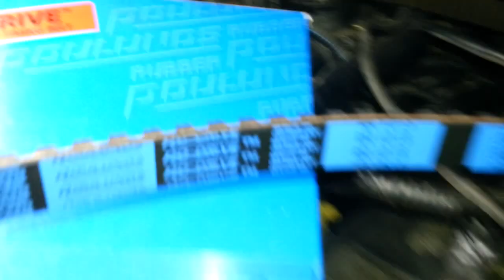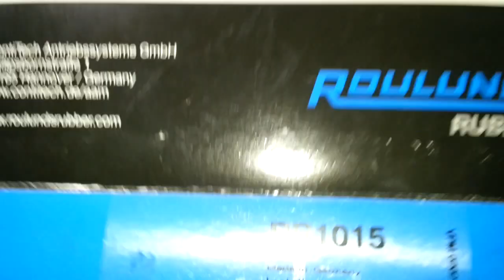Resultado do uso da água da torneira - Parte II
Porque não devem usar água da torneira no vosso sistema de refrigeração? Porque dá despesas avultadas. Neste caso foi:
- radiador furado
- 2 relas furadas - uma delas obrigou a tirar a caixa de velocidades
- bomba de água
- todos os tubos de água contaminados com ferrugem
entre outros..

Porque quiseram poupar 10€?

E agora vamos ver quanto tempo aguenta o termóstato e as demais juntas existentes.